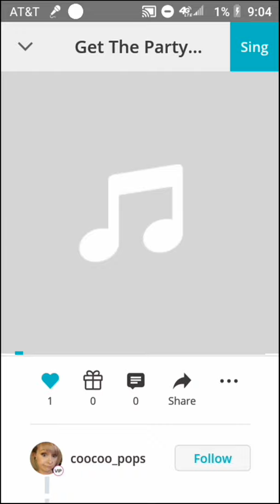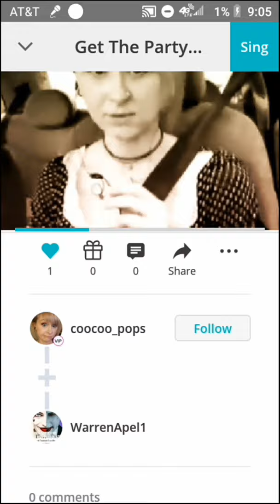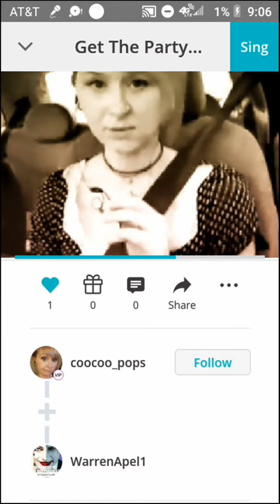Get the party started